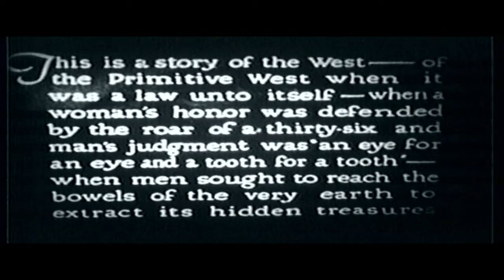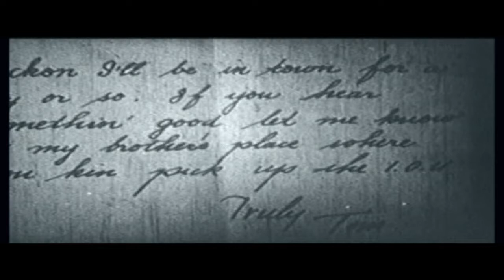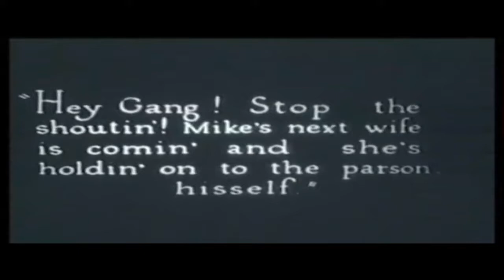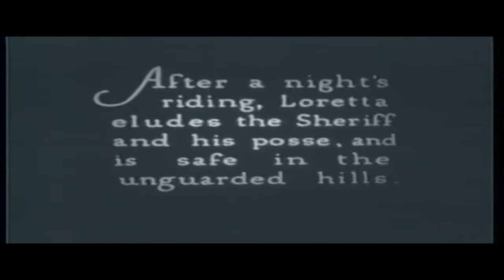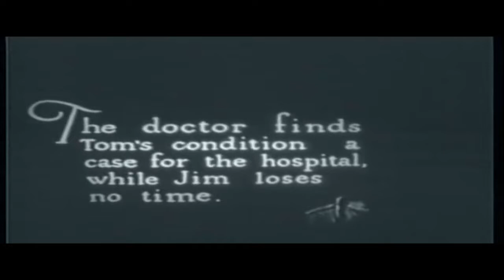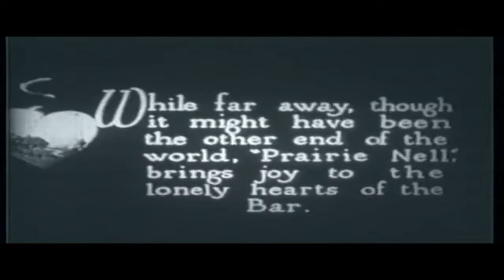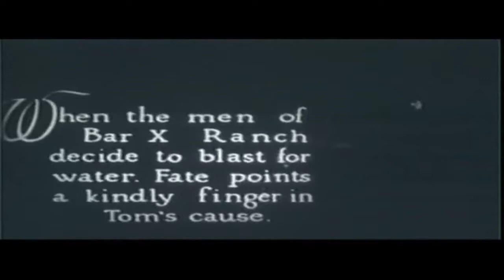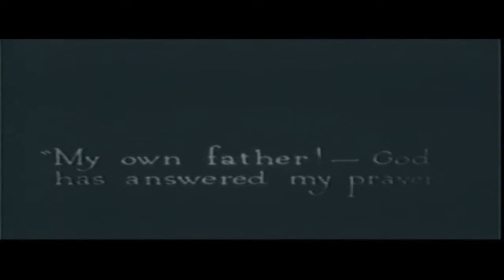TOM MIX IN..."A CHILD OF THE PRAIRIE''". A REAL SILENT FILM,. PRODUCED 1915..